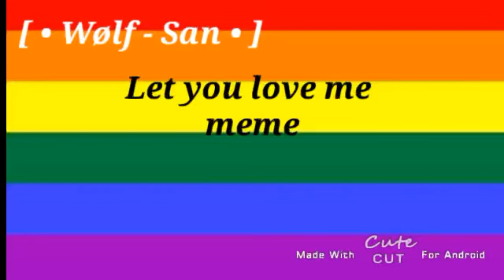Let you love me meme // inspiré par mīss_cāctūs